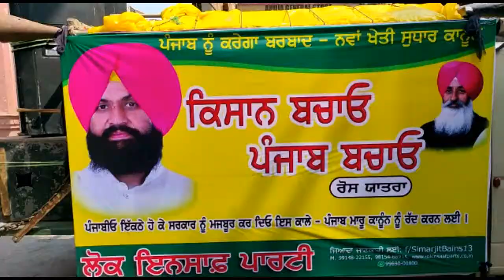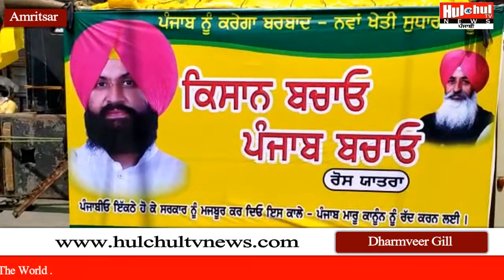ਸਾਈਕਲ ਰੈਲੀ ਕੱਢਣ ਤੋਂ ਪਹਿਲਾਂ ਬੈਂਸ ਨੇ ਸ੍ਰੀ ਅਕਾਲ ਤਖ਼ਤ ਸਾਹਿਬ 'ਤੇ ਕੀਤੀ ਅਰਦਾਸ